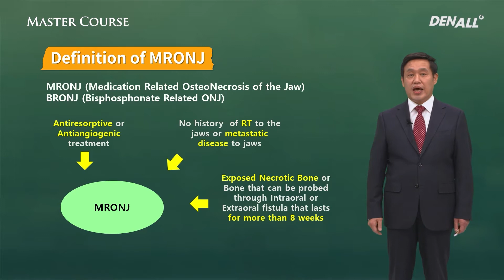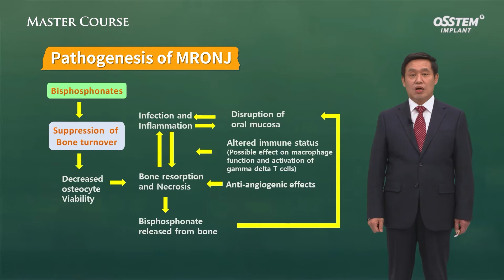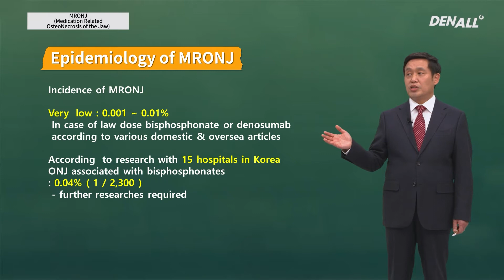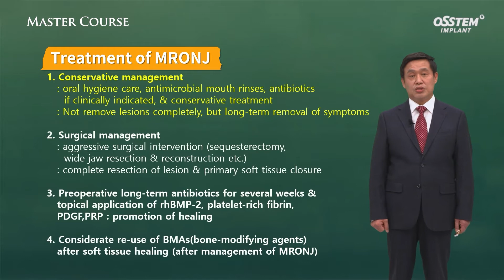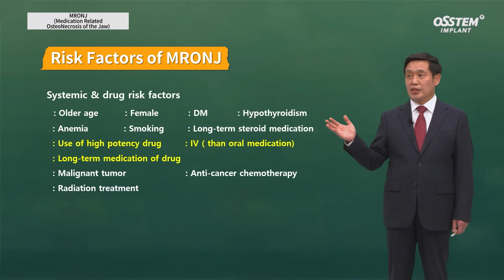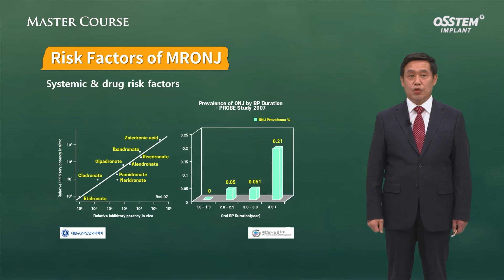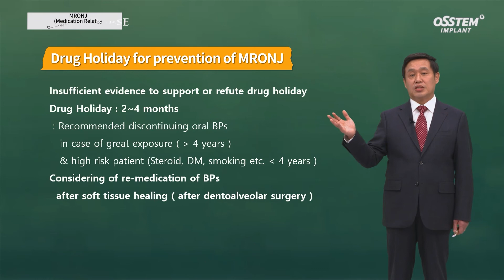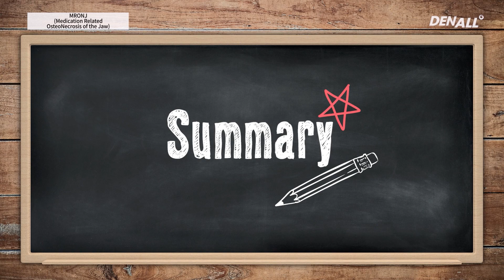[Master Course - SURGERY] MRONJ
0) INTRO [00:00]
1) MRONJ (Medication Related OsteoNecrosis of the Jaw) [00:50]
2) Summary [11:00]